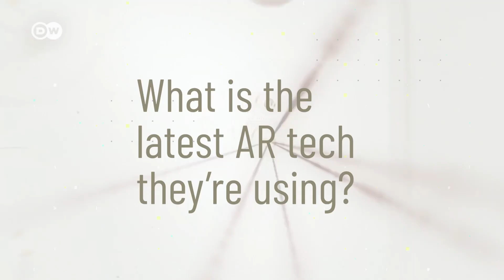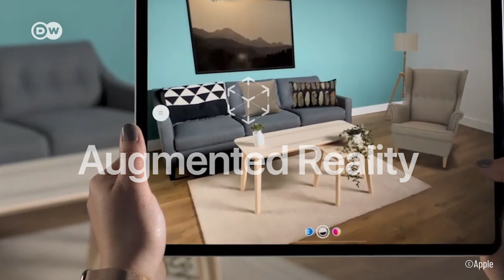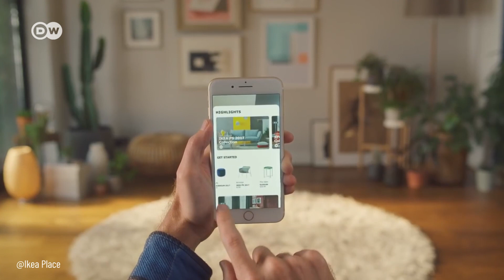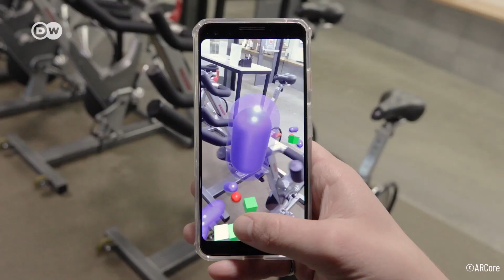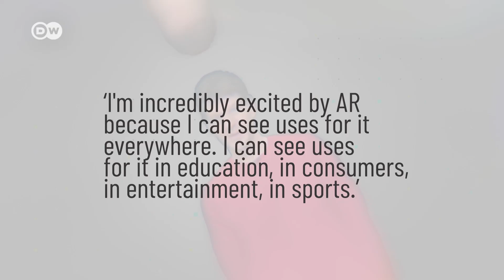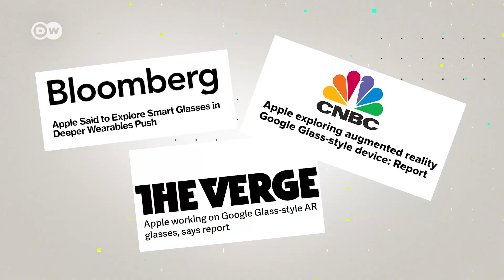Why Apple rather focusses on AR than VR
The technologies around AR and VR continue to evolve. The new Apple iPhone even features lidar technology to make the AR experience even better. But what is the status with VR and AR? We take a look at which technologies are on the market...